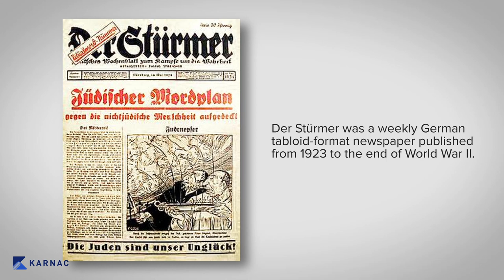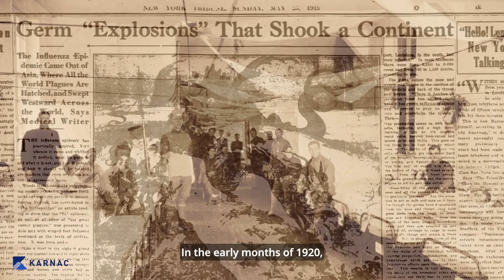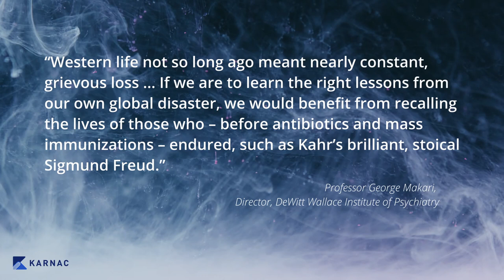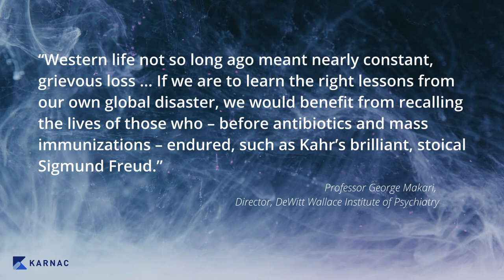New from Karnac Books! – Brett Kahr – ‘Freud’s Pandemics’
In this compelling book, the first in the new Freud Museum London series, Professor Brett Kahr describes how Sigmund Freud endured innumerable emotional pandemics during his eighty-three years of life, ranging from unsubstantiated accusations by medical colleagues to anti-Semitic abuse, the loss of one daughter to Spanish flu and the arrest of another child by the Gestapo, to his own painful cancer treatments and his final flight from Adolf Hitler’s Austria. Freud navigated these personal and political tragedies while simultaneously creating a method of healing which has helped countless millions deal with unbearable trauma and distress.
Through founding psychoanalysis, Kahr argues that Freud not only saved himself from destruction but also provided the rest of the world with the means to achieve a form of psychological vaccination against emotional and mental distress.

The Freud Museum London and Karnac Books have joined forces to publish a new book series devoted to an examination of the life and work of Sigmund Freud alongside other significant figures in the history of psychoanalysis, psychotherapy, and depth psychology more broadly. The series will feature works of outstanding scholarship and readability, including biographical studies, institutional histories, and archival investigations. New editions of historical classics as well as translations of little-known works from the early history of psychoanalysis will also be considered for inclusion.

“A vivid account of how Sigmund Freud coped with the great 'pandemics' of his time, from the Great War and Spanish Flu to cancer and the Nazis. By assessing how my great-grandfather might have addressed COVID-19 – the pandemic of our own times – Professor Kahr opens up a series of insights into the life of the man who championed the radical innovation of actually listening to people suffering from mental affliction. Meticulously researched, and written with real pace, this book is a timely reminder of the psychological roots of our response to national trauma.”

Lord Freud, great-grandson of Sigmund Freud and President of the Freud Museum London

“Never has there been a time when Freud was needed so badly. Post-pandemic blues would not have been new to Freud as Brett Kahr describes in his phenomenal book, which I feel was sent to save us from confusion and turmoil. A must read!”

Jane McAdam Freud, artist, and great-granddaughter of Sigmund Freud.

“Brett Kahr’s immersion in Freud – the gift that keeps on giving – will help us survive the trauma of pandemics in our own lives. Kahr draws insightful parallels from Freud’s own struggles and serves as a timely and fascinating reminder of the ubiquitous nature of pandemics and why suicide isn’t the answer.”

Professor the Baroness Hollins, Past President of the Royal College of Psychiatrist and Professor Emerita at St. George’s Hospital Medical School, University of London.

Professor Brett Kahr has worked in the mental health profession for over forty years. He is Senior Fellow at the Tavistock Institute of Medical Psychology in London and, also, Visiting Professor of Psychoanalysis and Mental Health at Regent’s University London, as well as Senior Clinical Research Fellow in Psychotherapy and Mental Health at the Centre for Child Mental Health, also in London. A Consultant in Psychology to The Bowlby Centre and a Consultant Psychotherapist at The Balint Consultancy in London.

Kahr is also a trained historian and has recently been appointed as Honorary Director of Research at the Freud Museum London, where he served as a Trustee for many years.  Additionally, he serves as Chair of the Scholars Committee of the British Psychoanalytic Council, which endeavours to create a richer dialogue among mental health clinicians and psychologically orientated academics and scholars.